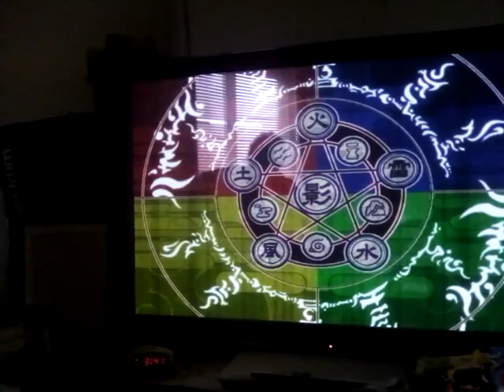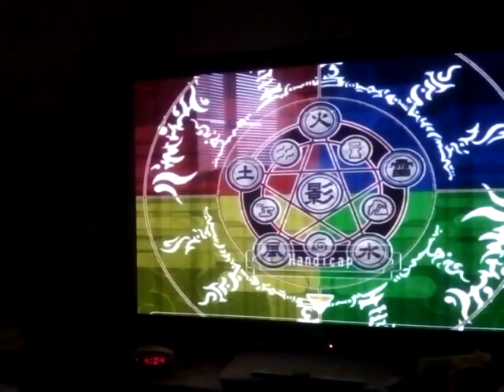EVEN MORE BATTLES!!!! Naruto clash of ninja 2 multiplayer battles(GameCube Gameplay)